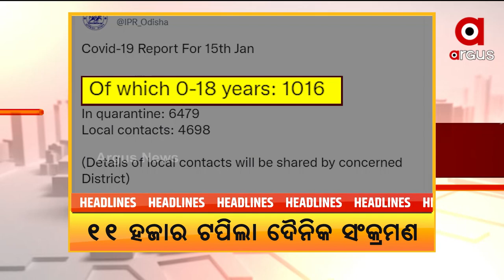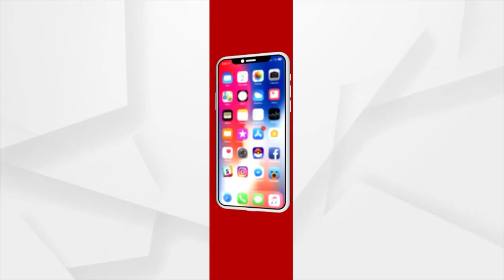Headlines 1 pm | 16 Jan 2022 | Argus News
+କରୋନା କଟକଣାକୁ ଫୁ କରିଦେଲେ ସ୍ଵାସ୍ଥ୍ୟମନ୍ତ୍ରୀ ନବ ଦାସ..
+ରାଜ୍ୟରେ 11 ହଜାର ଟପିଲା ଦୈନିକ ସଂକ୍ରମଣ...
+ବର୍ଷା ସାଜିଲା କାଳ...ନୂଆପଡାରେ ଅଦିନିଆ ବର୍ଷା ଭାଙ୍ଗି ଦେଇଛି ପରିବା ଚାଷୀଙ୍କ ମେରୁଦଣ୍ଡ
+ରାଜଧାନୀ ପ୍ରେସ ଛକରେ ଛୁରାମାଡ଼ରେ ଯୁବକଙ୍କ ମୃତ୍ୟୁ ଘଟଣା...
+ନୂଆପଡ଼ା ଧରମବନ୍ଧା କୁଟରେଙ୍ଗାପଡ଼ା ଗାଁରେ ବୁଲୁଛି ବାଘ...
+ଆଜି ଦେଶ ପାଳୁଛି ଜାତୀୟ ଷ୍ଟାର୍ଟଅପ୍ ଦିବସ…
+ରାଜ୍ୟରେ ପୁଣି ବଢିବ ଶୀତ…